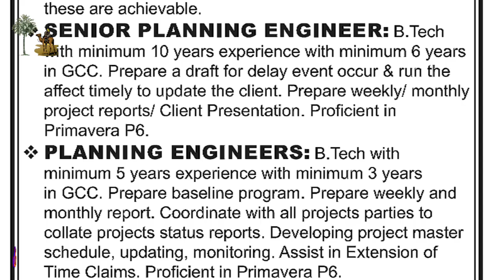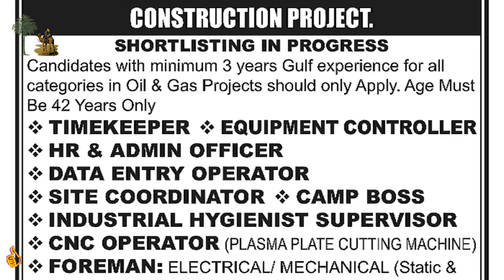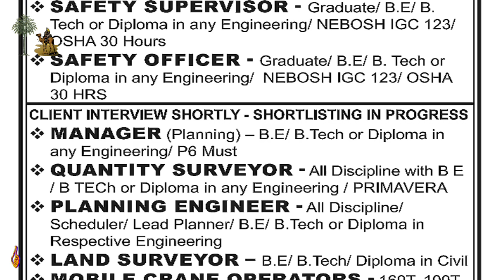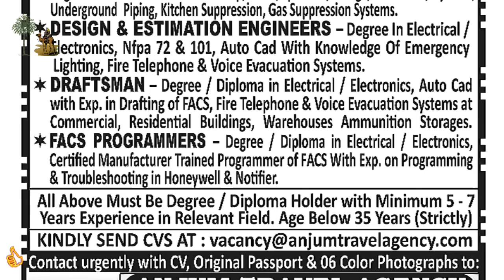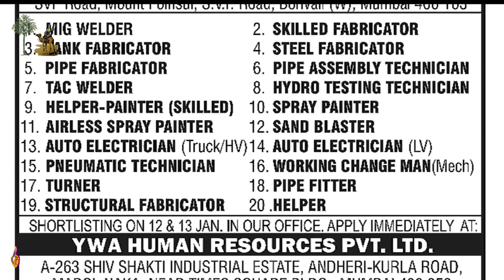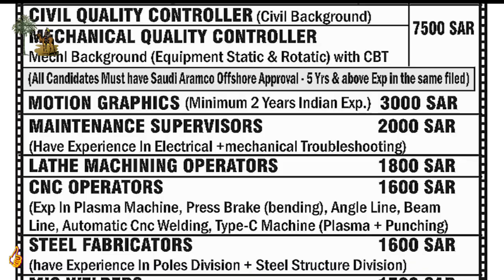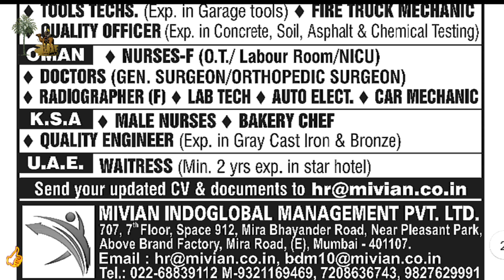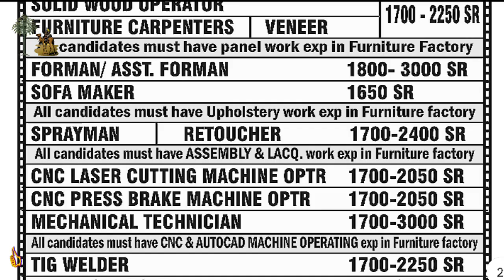Assignment Abroad Times Newspaper Today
Assignment Abroad Times Newspaper Today assignmentabroadtimes abroadjob2023 epaper @ArabCountriesJobs